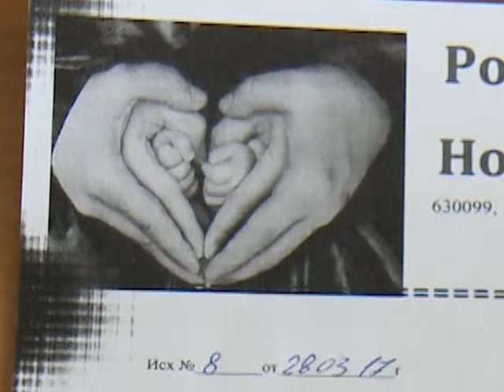Спасти детей и семьи от вмешательства государства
Этим сегодня заняты участники родительского комитета Новосибирской области. Они говорят об усиливающемся произволе со стороны чиновников в отношении многодетных семей, и намерены добиваться от президента и депутатов внесения изменений в законы. В ситуации разбирался Василий Акимов.